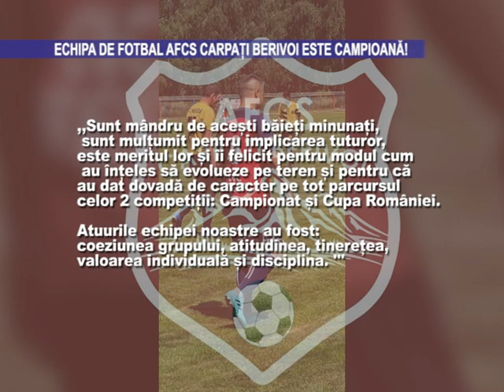Echipa de fotbal Afcs Carpați Berivoi este campioană - 19 iunie 2023